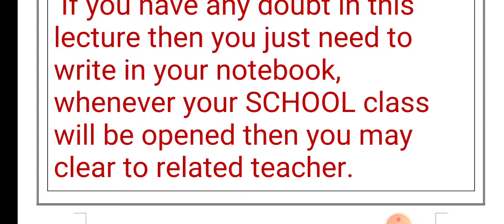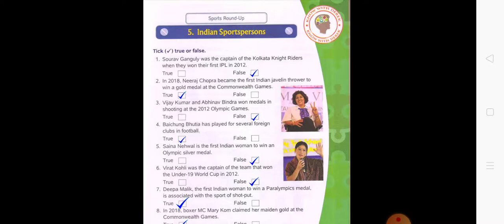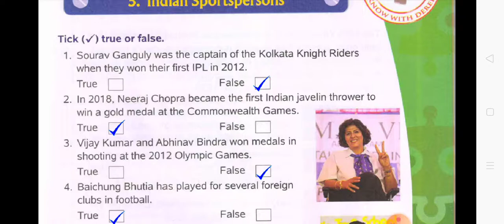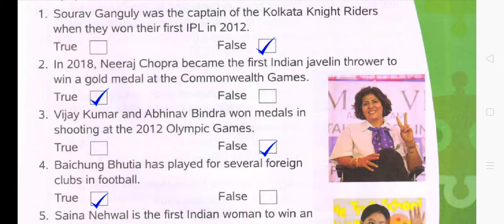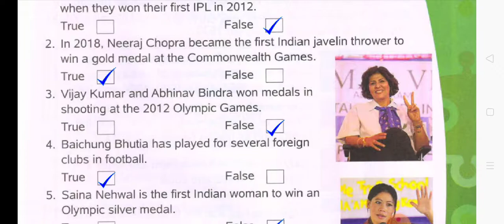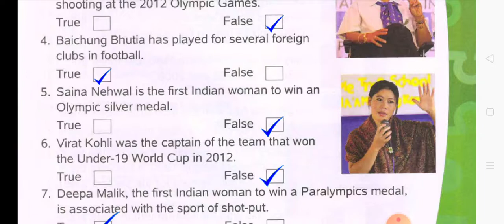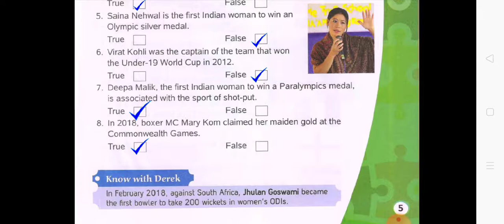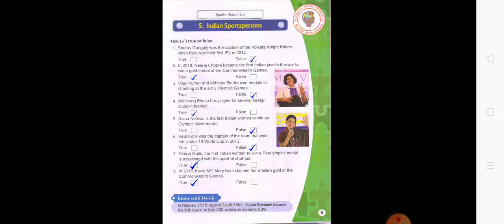Class 5, Subject G.K, Lecture no 5,chapter 5